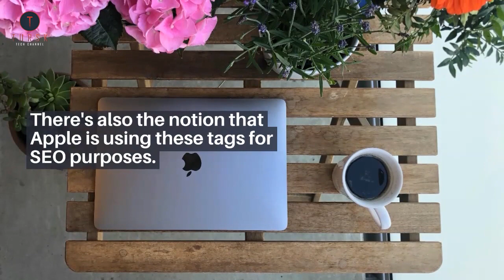Did Apple just confirm the M1X MacBook Pro?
Apple's WWDC 2021 keynote went down earlier this week. There were no MacBooks anywhere in sight, just talk about what's new on the software front. But there may be an indication that an announcement is on the way.
Apple tagged its WWDC 2021 livestream on YouTube with m1x macbook pro and  m1x Apple is rumored to be developing an M1X chip for the next MacBook Pro.
Apple's WWDC keynote Livestream included the tags. It could just be a mistake, or the person in charge of creating it mistakenly included them. There's also the notion that Apple is using these tags for SEO purposes.
Apple's WWDC 2021 keynote will be held in May 2021. The company is expected to unveil a new MacBook Pro with an M1X chip. Rumors are rife that the new MacBook Pros will come with the chip.
YouTube tags reference the M1X MacBook Pro but no official announcement has been made. It's probably best to assume that these tags were either a mistake or an SEO tool.